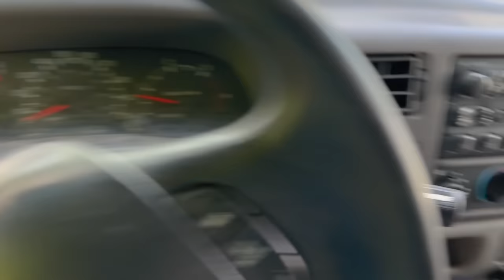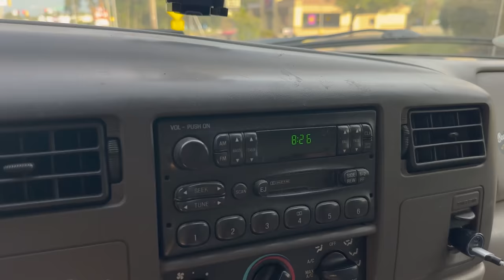The Win I've Been Needing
Hey guys, thanks so much for sticking around while things are so busy! I've been needing a break here bad but we are almost towards the end of crabbing here. I did a collaboration with Dark Seas, the shirt available now in both black and grey!